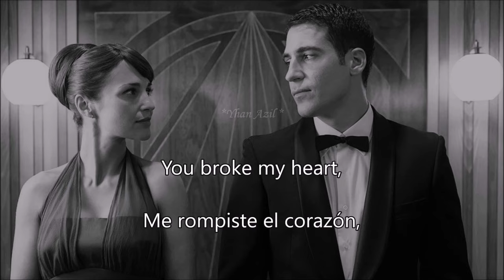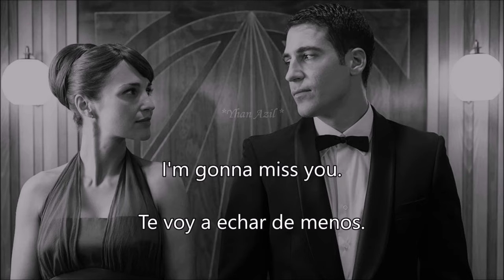Velvet Soundtrack - Since You've Been Gone (Lyrics - Subtitulada en Español)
Since you've been gone baby,
I haven't found my way back,

Ever since you went so far,
And now I find myself here without you,
I know my heart won't go on...

So tell me how,
How can l live without you?
How can l face another day?

l'm gonna miss you baby,

i'm gonna miss you baby,